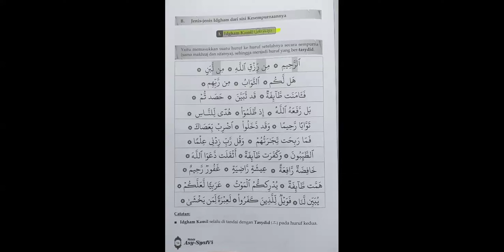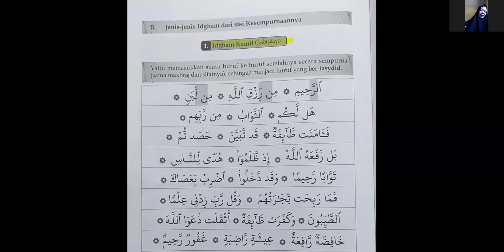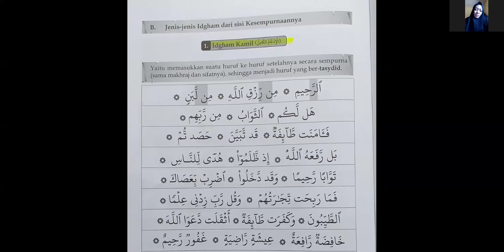Jenis Idgham dari sisi kesempurnaan: 1. Idgham Kamil bersama Ustadzah Desiliana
Tahsin Pekanan Kitab Asy Syafi'i (Kelas Umum/Free)